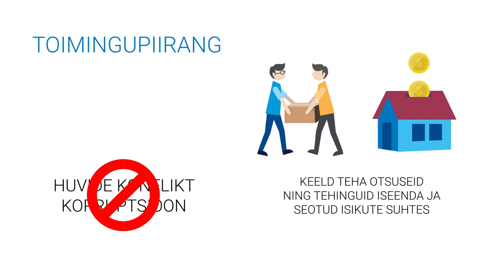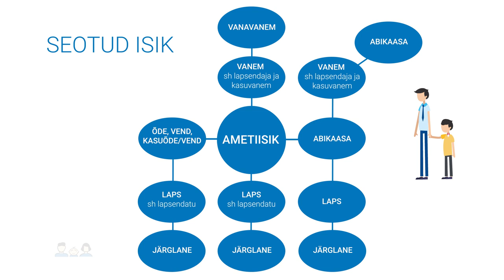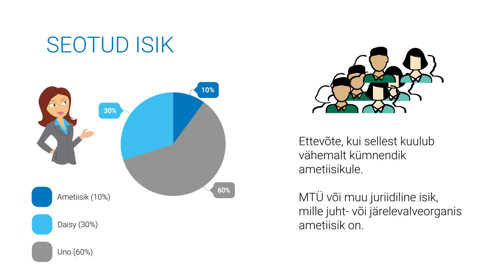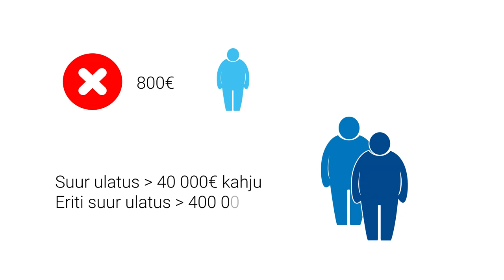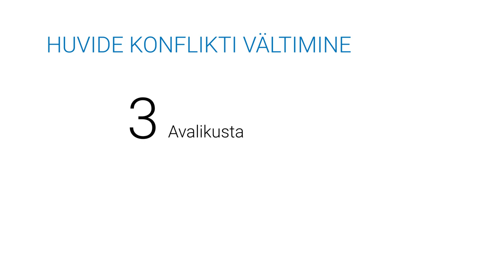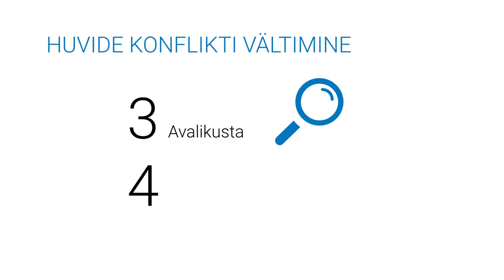Korruptsioon ja huvide konflikt: Toimingupiirang ja seotud isik (5/8)